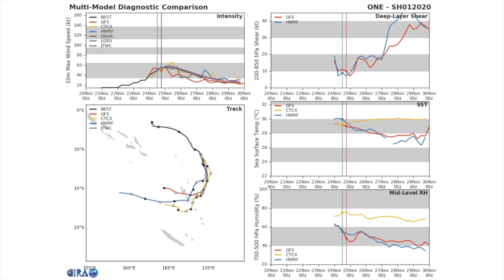Cyclone Rita intensifying substantially - 3:00 UTC Nov 25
Cyclone Rita is intensifying substantially this morning, now with 90mph winds confirmed by SATIED. The storm is forecast to continue intensify on approach to Vanuatu, and probably has around 24 hours to do so before weakening.

The storm is forecast to turn post-tropical before even reaching the islands, however, heavy rainfall is the main threat as the remnants of Rita could stall over the island nation.